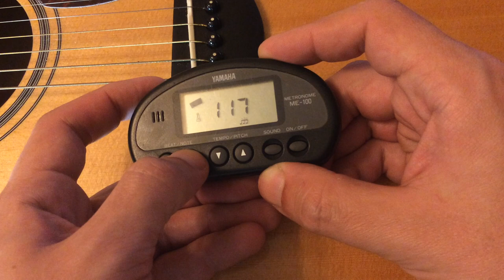2020 Yamaha ME-100 Metronome (Метроном)